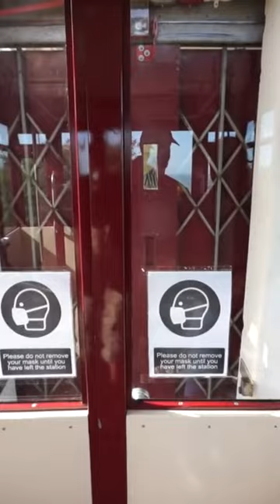Babbacombe Cliff Railway